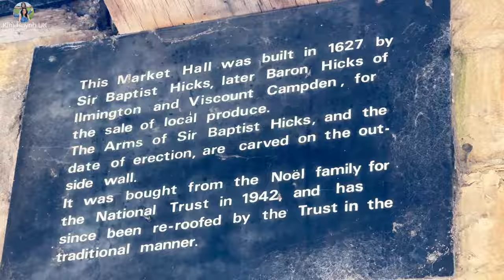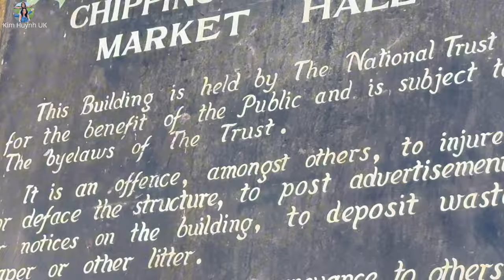Ngôi Làng Đẹp Nhất Nước Anh Nơi Giáo Hoàng Nhật Từng Lưu Trú | Du Lịch Anh - Cotswolds P3